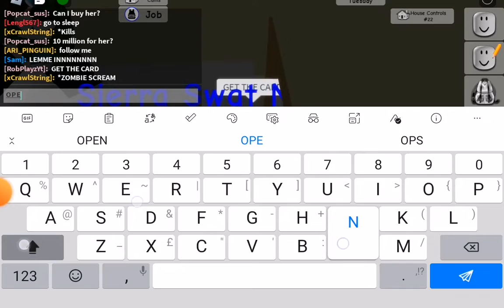working as a Swat in Brookhaven